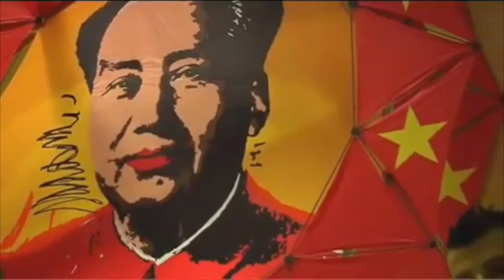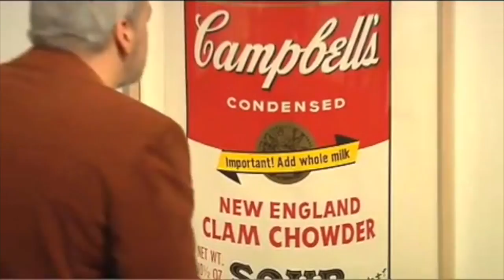The Art, Inspiration and Appropriation of Andy Warhol 2009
Interview with Curator Marla Wasser - The Children's Museum of Waterloo Region (Courtesy of Philip Bast, 2009)